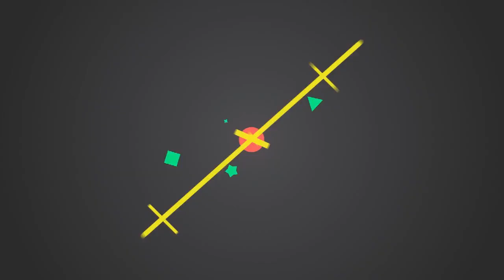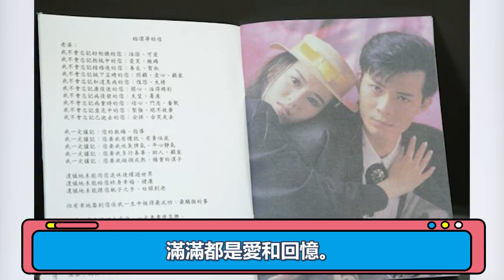梁朝偉缺席黃太葬禮被批無情，五虎兄弟情決裂真相大白，火了30年的湯鎮業翻車了？ 大嘴娛記#梁朝偉#黃太#五虎兄弟#湯鎮業#